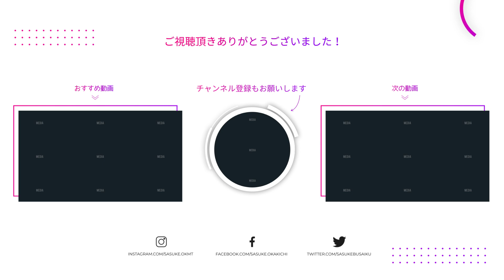なぜ日本は真珠湾攻撃を仕掛けたのか？【歴史の授業】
岡本吉起塾では定期的に世界や日本を知るための歴史や文化についてお話したいと思っています。皆さんのご興味のある事をコメント欄でぜひ教えてください♪

こちらの動画もぜひご視聴ください♪
●ペリーは知名度ゼロだった？日本の変革の時「黒船来航」の真相をお話します【歴史の授業】

▮ 各種SNS

▮ 自己紹介

1961年生まれ。83年に創業間もないカプコンに入社、『ストリートファイターⅡ』など、数多くのヒットゲームを生み出す。
03年にカプコンを退社し、ゲームリパブリックを設立。

業界歴40年。借金17億から最高月収4.3億へと人生逆転した稀代のゲームプロデューサー岡本吉起が、成功のノウハウや自己啓発、不労所得を得るための投資や株についての学びを発信していきます。